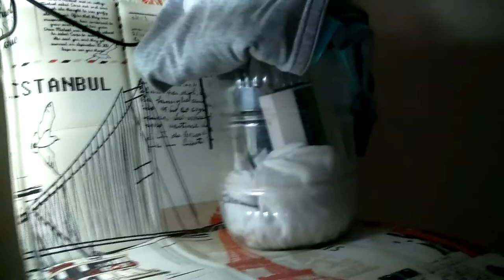Deniz akvaryumu#Protein Skimmer